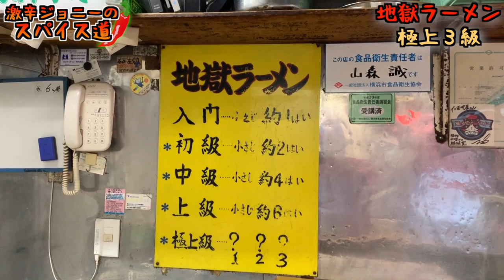激辛地獄ラーメンで極楽浄土？辛さMAXで挑戦してみた。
【今回のお店】
地獄ラーメン田中屋
神奈川県横浜市中区曙町3-42